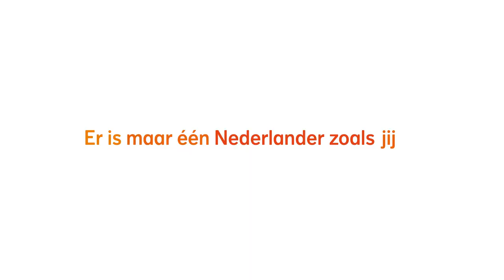Er is maar één Nederlander zoals Ellen – Fit Module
Er is maar één Nederlander die goud heeft gewonnen op de 800m sprint. Ellen van Langen zette in 1992 zelfs een Olympisch record. Helaas sukkelde ze de jaren erna al snel met blessureleed. Om 6 jaar later helemaal te moeten stoppen met topsport. Niet lang daarna besloot Ellen zich te laten opereren aan haar achillespees. Dankzij haar tomeloze inzet en het steuntje in de rug van de mensen om haar heen, is ze nu weer fit en wil ze komend jaar zelfs haar eerste marathon rennen.

Nieuw bij Nationale-Nederlanden en standaard in onze zorgverzekering; De Fit module. Met beweegprogramma’s, sportmedisch advies en trainingen voor mentale weerbaarheid. Zodat jij ook in het nieuwe jaar de support krijgt om je gezondheidsdoelen te halen. Meer weten? Kijk op